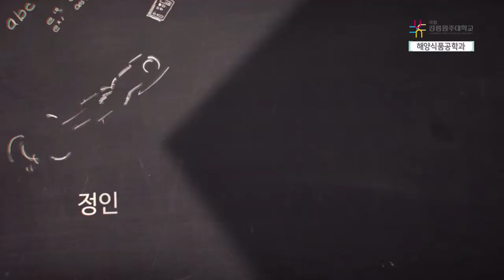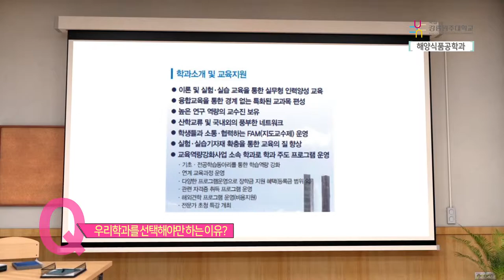[하이틴TV] 강릉원주대학교-해양식품공학과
꿈을 향한 동행, 미래를 여는 대학 강릉원주대학교
해양식품공학과를 소개합니다.